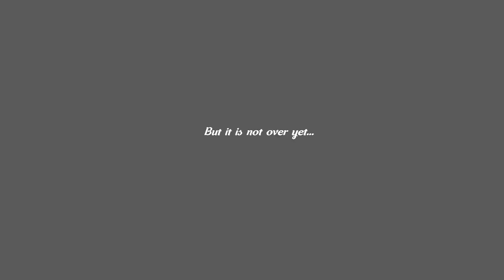Touhou 7 PCB Yuyuko Theme: Border of Life - Orchestral Arrangement by Saya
Pfff, honestly, it was a challenge to arrange this theme. Sadly not the miracle one day per arrangement, but I hope you liked it!

Original: Bloom Nobly, Cherry Blossoms of Sumizome - Border of Life
By: ZUN
Arrangement by: Saya Amatsuharu

I have also a discord server which is dedicated to making a community around artists. It is still very small and I would love to have some more talented people in it